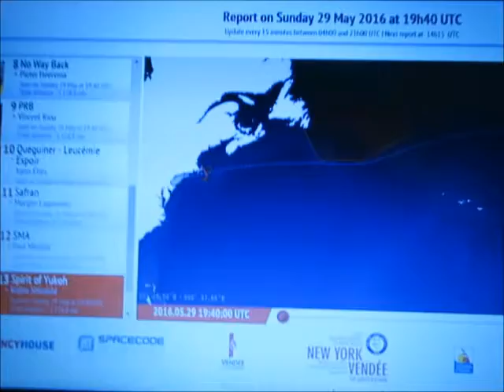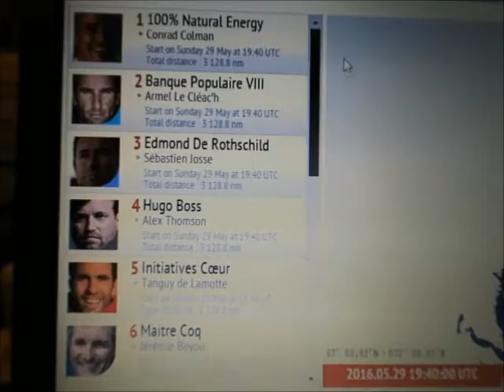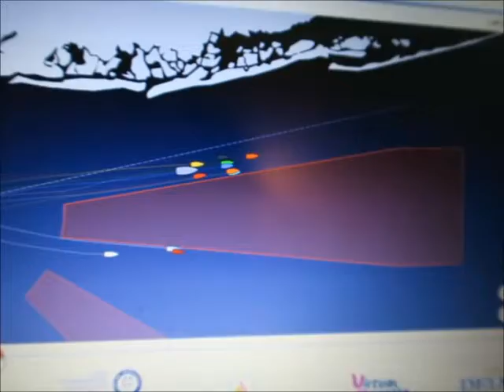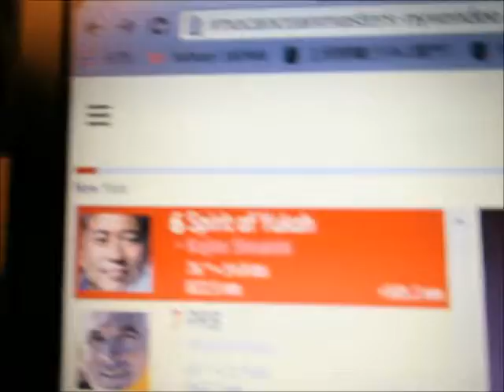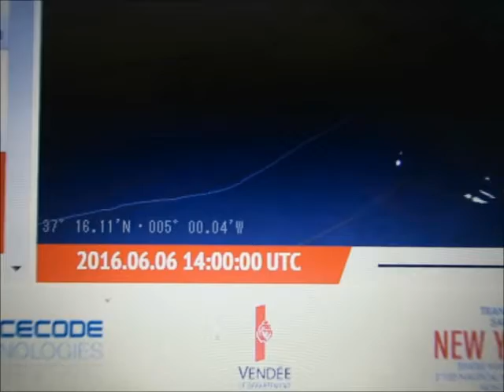スゴイの見つけちゃいました！（上田情報ビジネス専門学校ウエジョビ）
私、比田井和孝が応援している白石康次郎さんの「ニューヨーク・ヴァンデ」レース出場中、凄いサイトを見つけてしまいました！